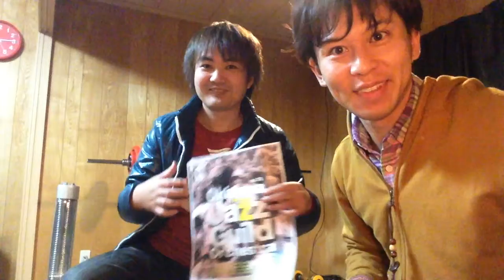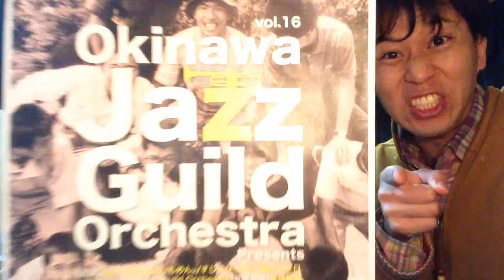春の祭典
沖縄のバンド　すじ★ひっかけ